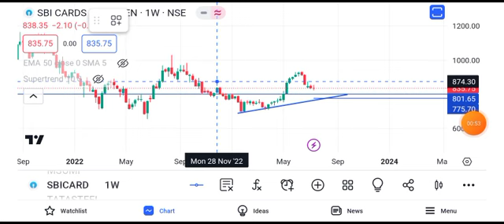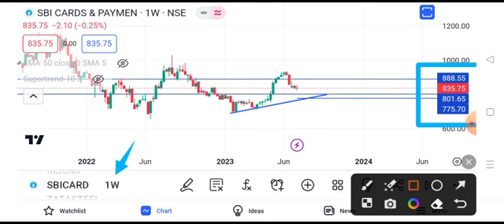sbi cards share latest news || sbi cards share target || sbi card share news